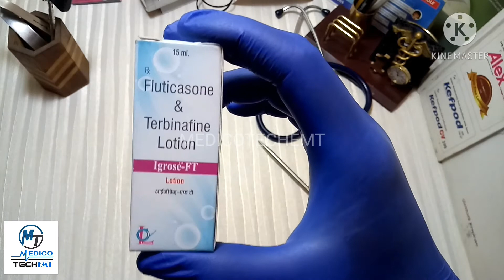igrose ft lotion पूरी जानकारी हिंदी में कैसे इस्तेमाल करें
igrose lotion का इस्तेमाल खुजली एलर्जी रिंगवॉर्म के उपचार में किया जाता है यह बहुत ही अच्छी दवा होती है एलर्जी खुजली के उपचार के लिए